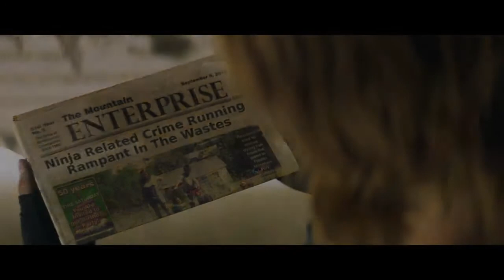FP2: BEATS OF RAGE || CANADIAN PREMIERE || - Post-Apocalyptic Dance Battle Action Comedy (HXFF 2019)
Despite hanging up his boots, JTRO, the legendary Beat-Beat Revelation warrior, must return to the deadly dance sport one last time. JTRO will quest deep into The Wastes, a land decimated by the Beat Wars, to compete in the ancient Beat-Beat tournament, "Beats of Rage," and face AK-47 the sole stealer, JTRO's most powerful and personal foe yet.

Screens at the Hexploitation Film Festival February 21-23, 2019  at the Staircase Theatre, Hamilton, ON, Canada.